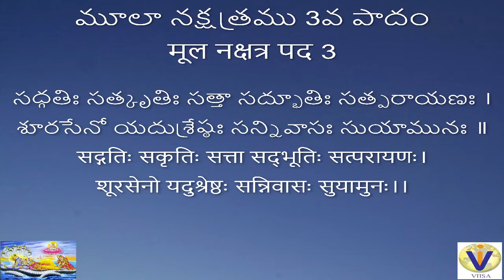VISHNU SAHASRA NAMAM Sloka by YOUR STAR Moola Nakshatra 3rd Padam WITH TELUGU & HINDI LYRICS